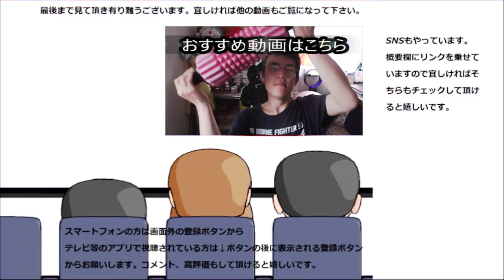大麦工房ロア 大麦美人を飲んでみた。美人は少し香ばしい？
大麦工房ロア　大麦美人を飲んでみました。
此の美人は少し香ばしいですね～スパルタなのかも。
贈り物は此方まで↓
〒153-0042